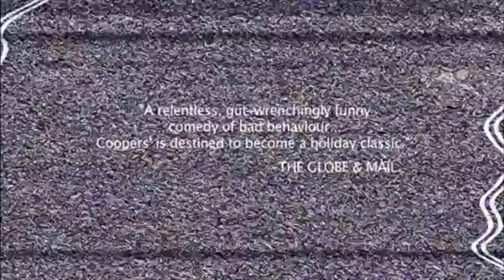Anything Goes Episode 31 (labled32) w/ Mike Beaver and The Movie "Cooper's Christmas" and much more!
Anything Goes Episode 31 with Mike Beaver and The Movie "Cooper's Christmas" - Tooth Fairy / First Time Willy Wonka / Die Hard / RV'ing Across The USA / Film making / Canadian Comedy / The Movie "Cooper's Christmas".

This is a weekly often inappropriate show with hosts Darren Frost, Dave Martin & Kathleen McGee.Laugh and Learn and be Ashamed of what you laughed and learned about.

Special appearance from Scott Thompson Off The Top Promos from Previous Guests from the SIRIUS/XM years Connect with the hosts by going to their sites.